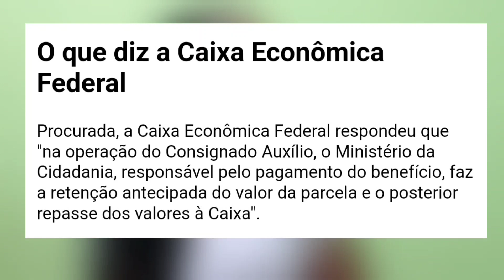EMPRÉSTIMO CONSIGNADO AUXÍLIO BRASIL DESCONTADO em NOVEMBRO COMUNICADO DA CAIXA - ATENCÃO!